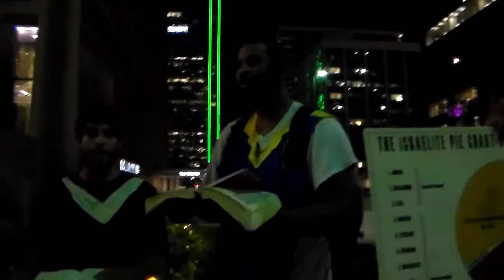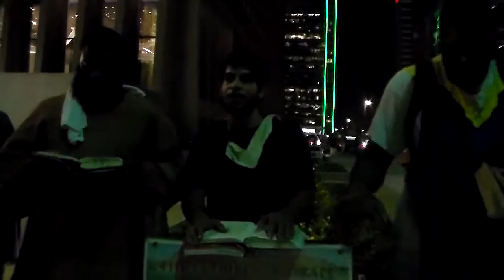WISDOM OF THE SCRIPTURES SHOULD BE SOUGHT AFTER THE MOST